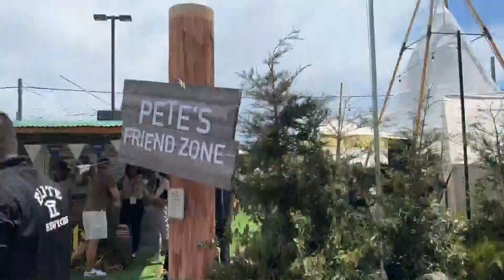Ariana Cohen- News Reporter/MSJ Short Reel